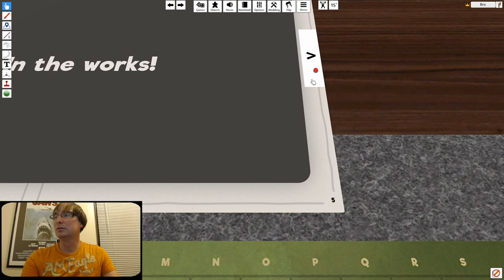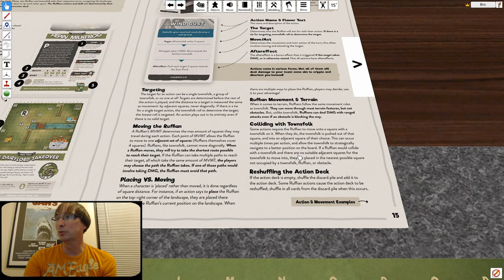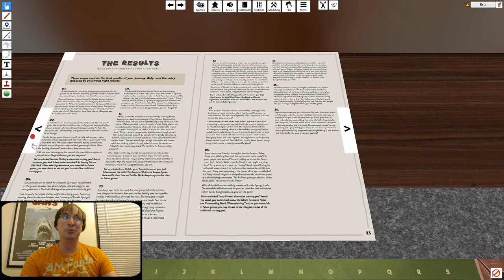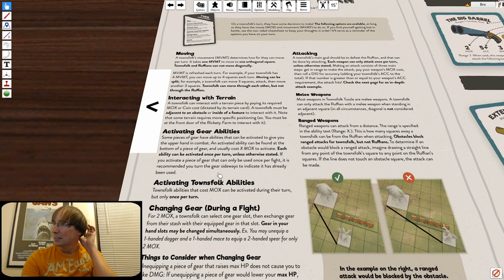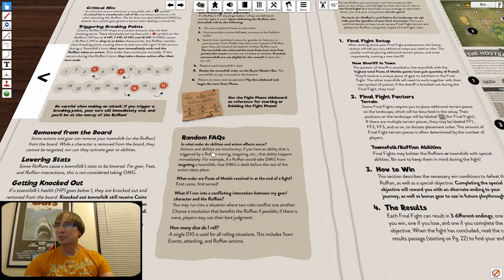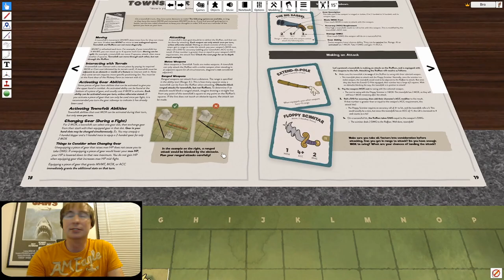Townsfolk Tussle: Part 1 - Of Course You Realize, This Means War.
We return to Townsfolk Tussle to get our revenge on Samuel Strawman! This time I go into pure gamer mode. No more playing for fun, this time it is for keeps. This game continues to be really fun and easy to learn. However, this time I show off some actual tactics. I hope I am not playing the rules wrong, I may have to ask the designers. I take advantage of some gear and survivors combinations this time for sure.

This game will be available on Kickstarter October 20th, 2020. Regardless of how unlucky I roll, and how many rules I forget, this game is very fun. This looks to be a very streamlined shorter version of the Kingdom Death Monster experience. I would much rather use this game at a game night to get my Kingdom Death fix. This would also be a great gateway game for Kingdom Death Monster as well. It is so hard to ignore the inspiration KDM had on this game. The card layout and card sizes are almost identical. It is so great to see that KDM inspired so many people.